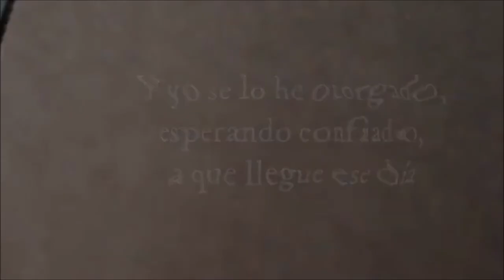Señor presidente Carolina Paniagua promocion en el programa Gordo Regalon